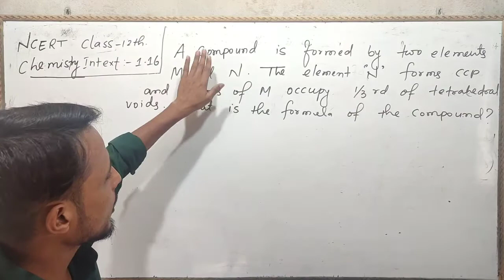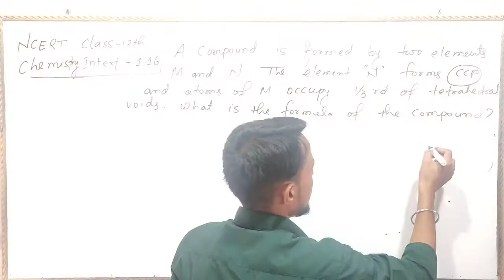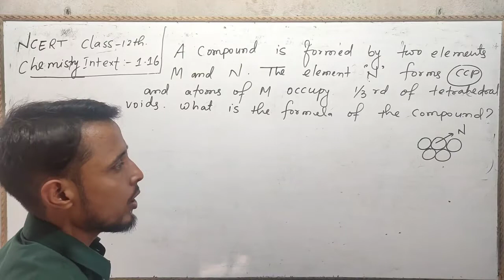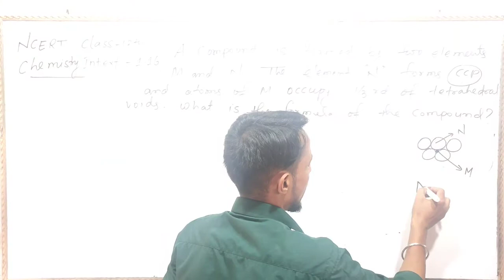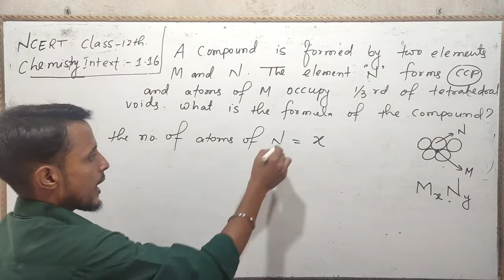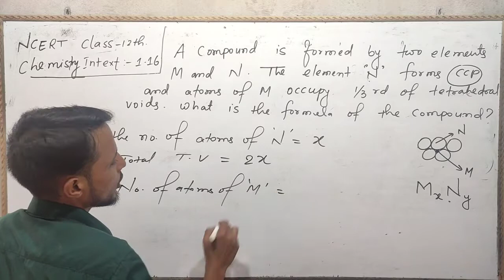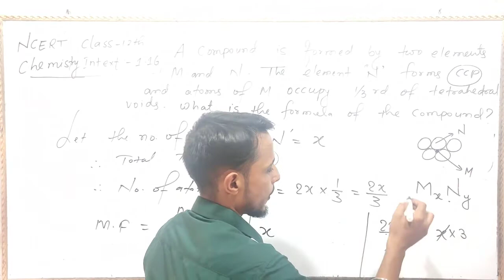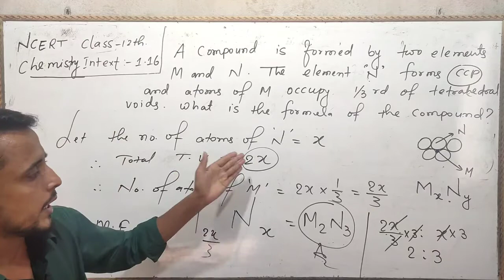N.C.E.R.T. intext 1.16 chemistry class 12 | The Solid state | Aman sir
ncert Chemistry class 12th intext 1.16